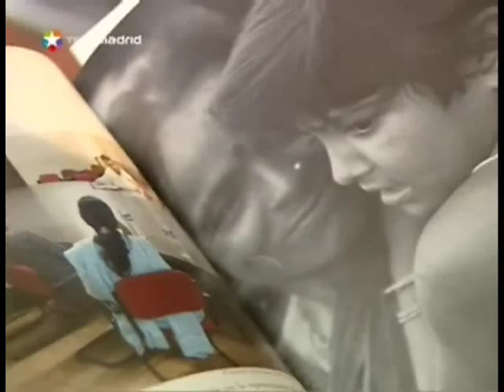Jaume Sanllorente en el programa 7 Dias de TeleMadrid